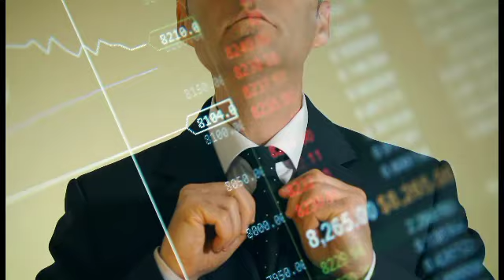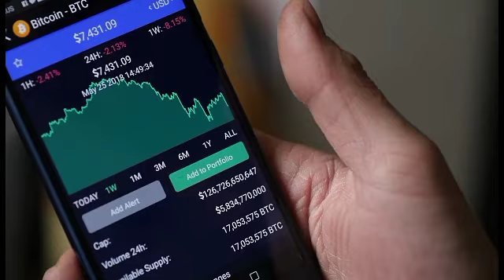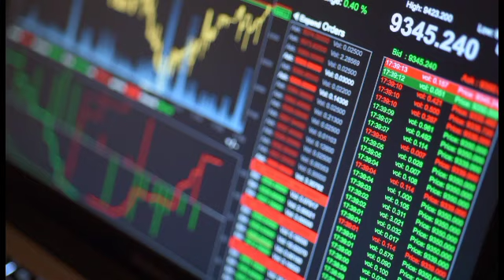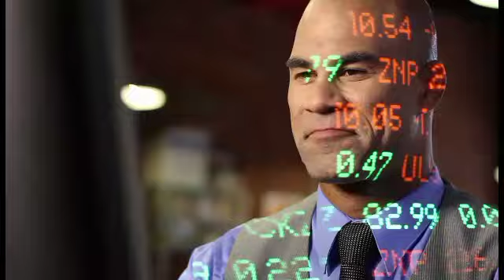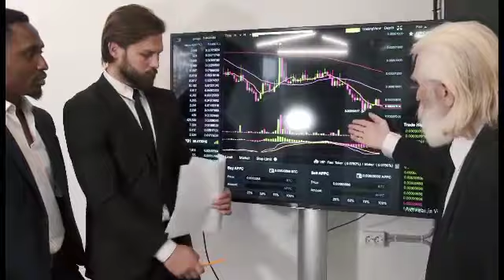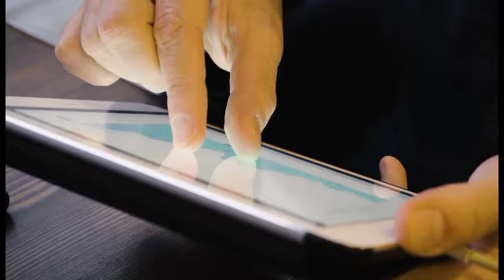SHA-INU COIN PRICE BOOST WARNING! & Why SHIB Holders Must Watch This Update! SHIB NEWS NOW